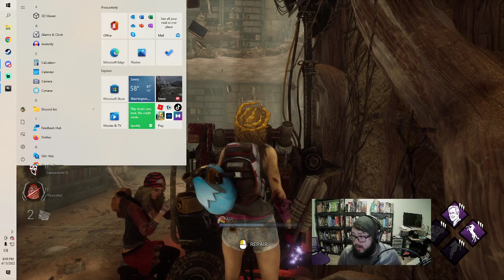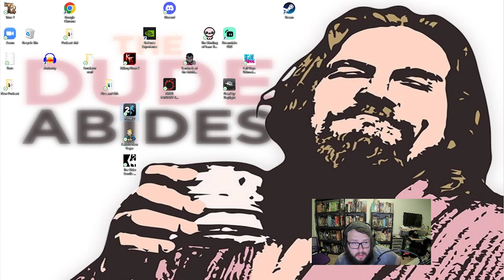We Want to Suck... Your Blood - Vampires in Horror Movies!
Robb, Mike, Scott and Pappy put this one off too long: discussing vampires in horror!